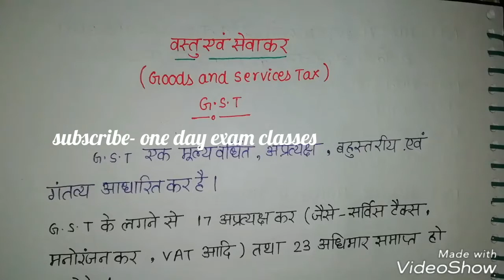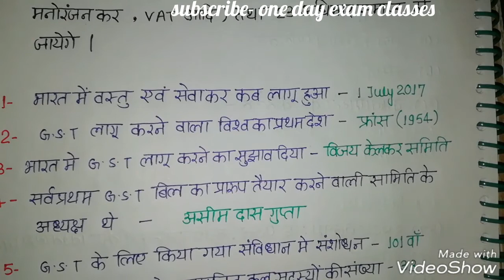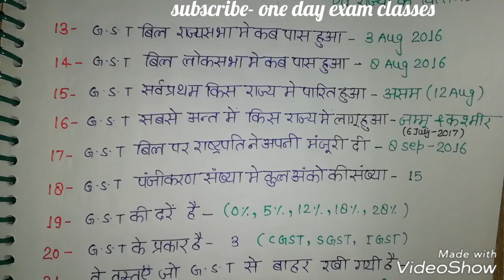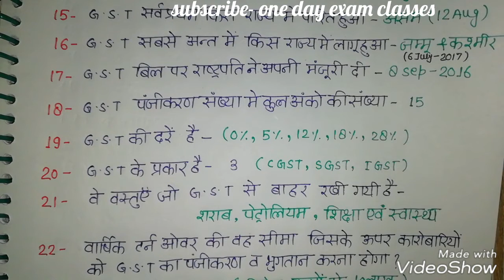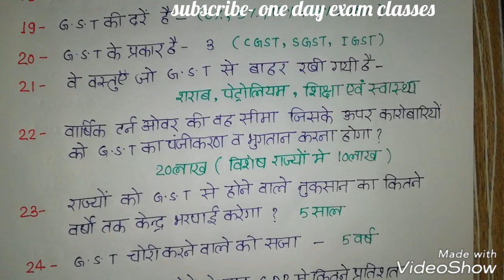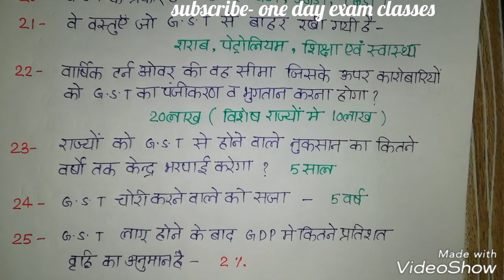GST {जी.एस. टी.}से जुड़ी सम्पूर्ण महत्वपूर्ण जानकारी(all important information about GST)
join our telegram channelOne day exam classes